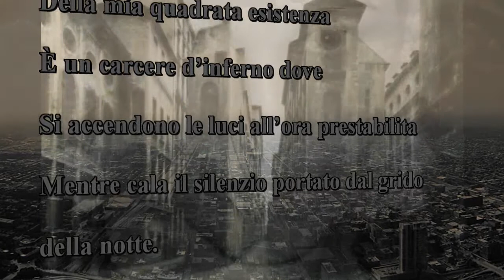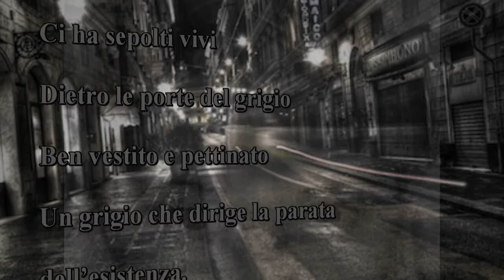mentre cala il silenzio portato dal grido della notte di Nadezhda Slavova